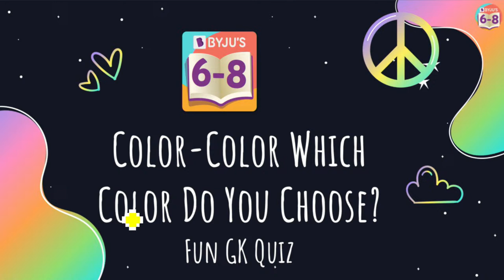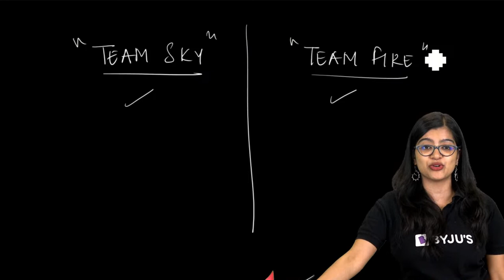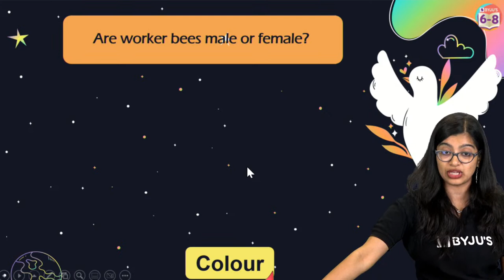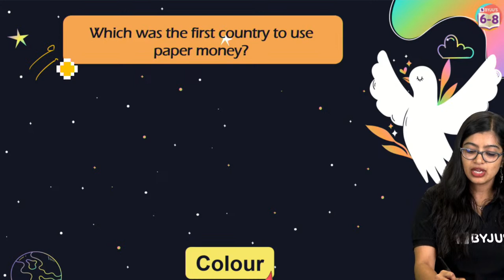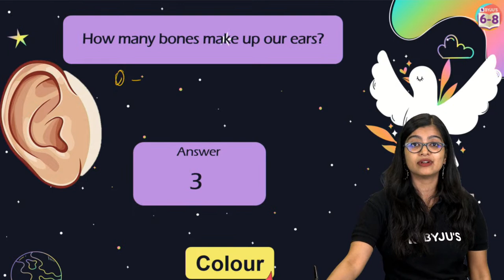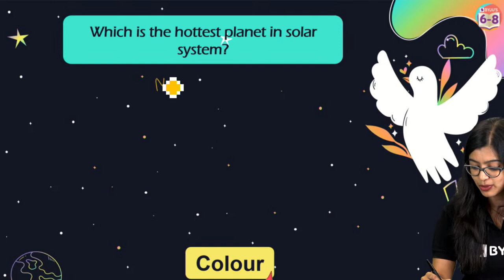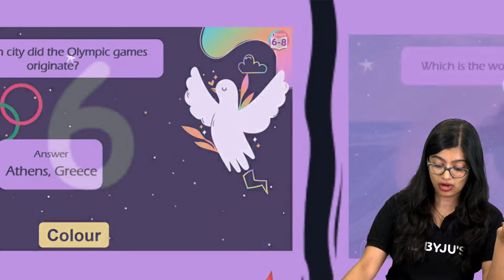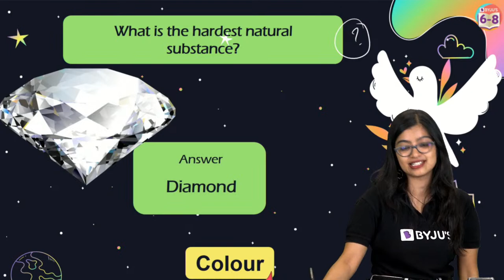Color Color Which Color Do You Want? Tik Tac Toe| Fun GK Quiz | BYJU'S